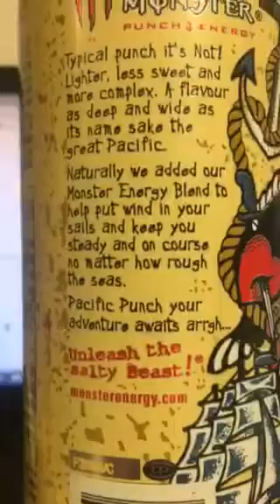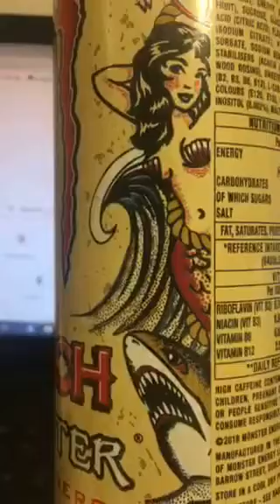MONSTER | PUNCH | ENERGY DRINK TASTE REALLY GOOD ❤😘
TRY THIS MONSTER ENERGY DRINK GUYS | MONSTER PUNCH TASTE REALLY GOOD